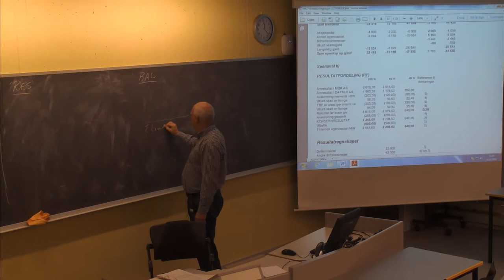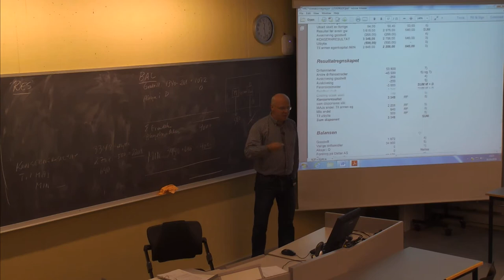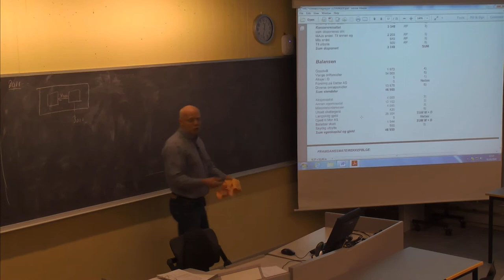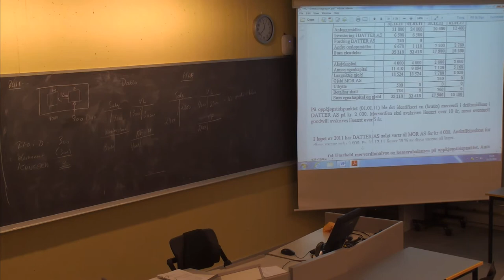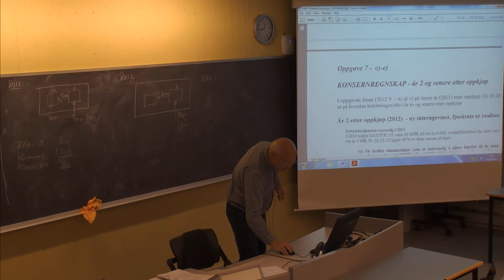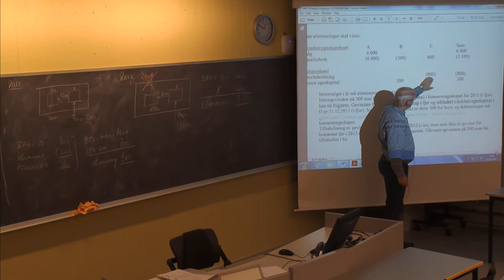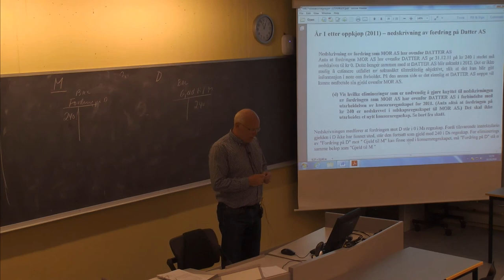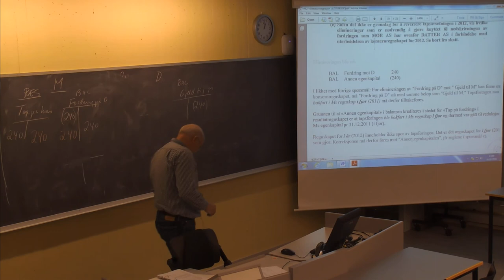01-F-34 Forelesning BØK610 (16. okt. 2014)